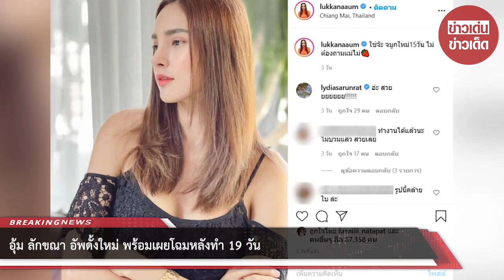อุ้ม ลักขณา อัพดั้งใหม่ พร้อมเผยโฉมหลังทำ 19 วัน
ขอบคุณ lukkanaaum
ขอขอบคุณข้อมูลจาก: